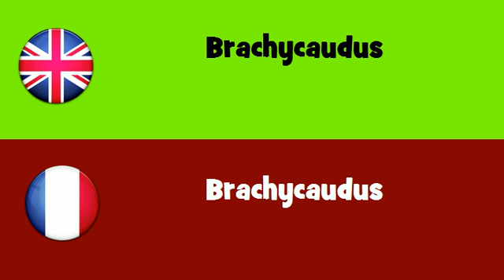FROM ENGLISH TO FRENCH = Brachycaudus